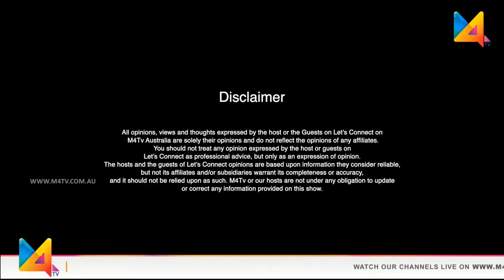Let's Connect with Sneha Sreekumar | Indian actress and Dancer | M4TV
Sneha Sreekumar is an Indian actress and dancer who appears in Malayalam films, television serials and theatre dramas. She is best known for playing the character of Mandodari in the TV sitcom Marimayam. She is also a professionally trained dancer with 15 years of experience in dance forms like Mohiniyattam, Kuchipudi, Kathakali, Ottan Thullal, and Bharathanatyam.

Sneha  is professionally trained in Kathakali from Kalamandalam E. Vasudevan, Ottan Thullal from Kalamandalam Prabhakaran and Mohiniyattam from Nirmala Panicker.

She started of her career through popular TV series Marimayam playing the role of Mandodari which rose her fame among the Malayali audience. She made her debut with Vallatha Pahayan directed by Niyas Backer and later went on to act in several films and her notable roles include in To Noora with Love, Zachariayude Garbhinikal, Rajamma @ Yahoo, Utopiayile Rajavu, Velipadinte Pusthakam to name a few.

She is also known for her performance in TV show Loudspeaker, her way of hosting is critically acclaimed. She has also been a part of several other Popular TV shows and simultaneously performs in various stage shows and theatre.

Sneha Sreekumar joining with us on M4Tv's LetsConnect.